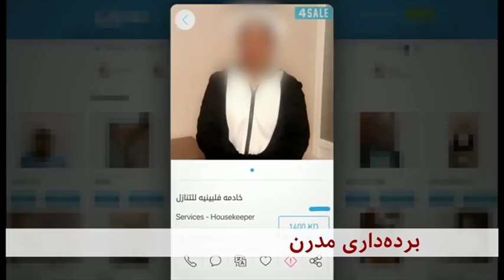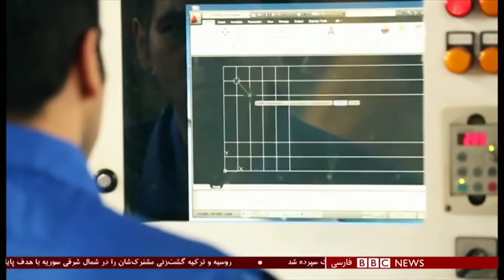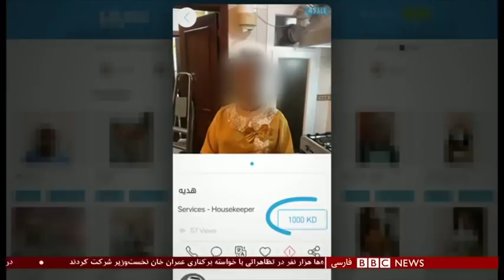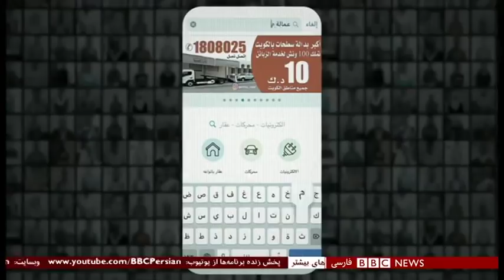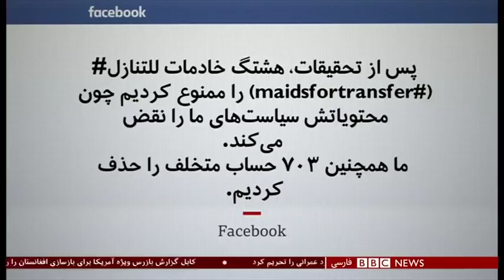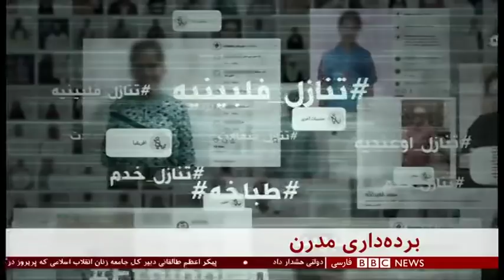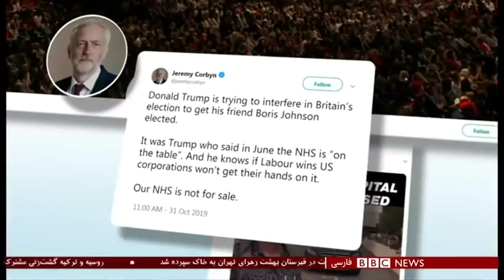اخبار ساعت شش عصر- جمعه ۱۰ آبان